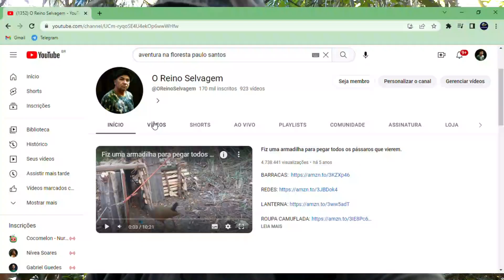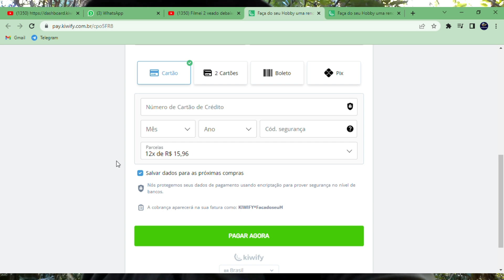Sobrevivendo primitivamente na selva e no inferno amazônico!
Esse pássaro não foi maltratado, sabemos que a lei de nosso país permite a caça de animal silvestre apenas em caso de extrema necessidade, e essa armadilha é uma alternativa se caso for preciso.